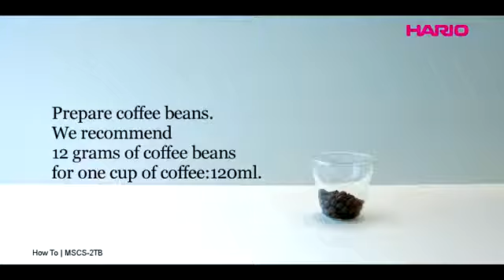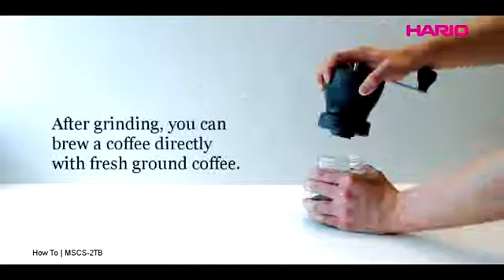HARIO Ceramic Coffee Grinder Instruction Video MSCS 2TB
How to adjust, use and disassemble the Hario coffee grinder to get perfectly ground coffee beans.